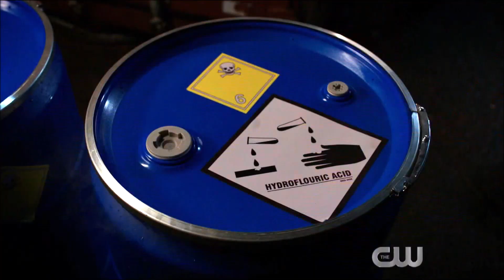Green Arrow and Overwatch [7x15]